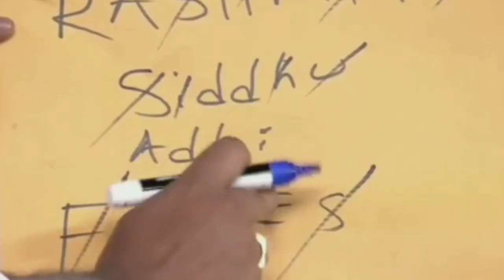సుధీర్ రష్మీ మధ్య ప్రేమ సీక్రెట్ బైటపెట్టిన హైపర్ ఆది | Hyper aadi revealed love between sudheer and